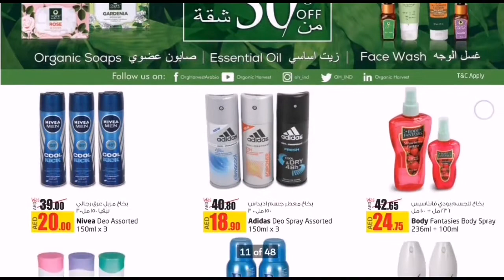Catalogue | Lulu Beauty Bonanza Promotion valid until 25th June 2019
Shop at Lulu hypermarkets across UAE and avail great deals on body care products, hair care products, oral care products, personal grooming products, perfumes, foods, appliances, gadgets and much more!

Camera:
HUAWEI Mate 10
Editing Software:
Cyberlink PowerDirector